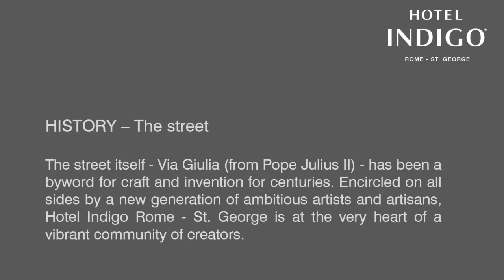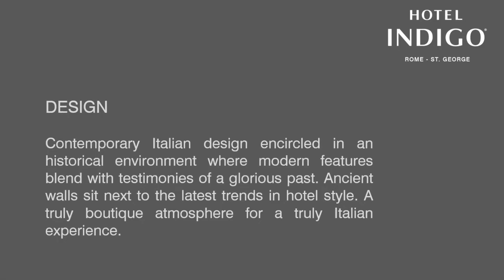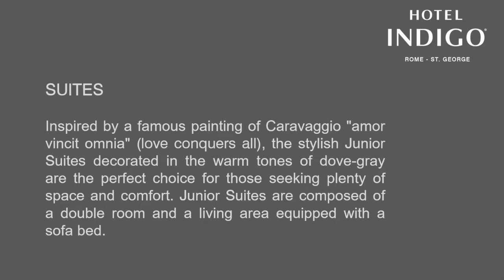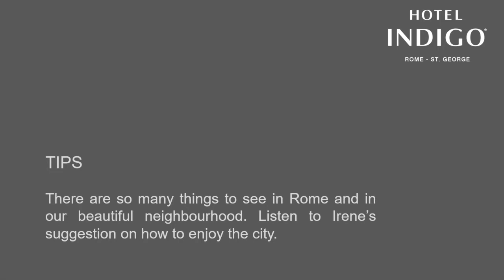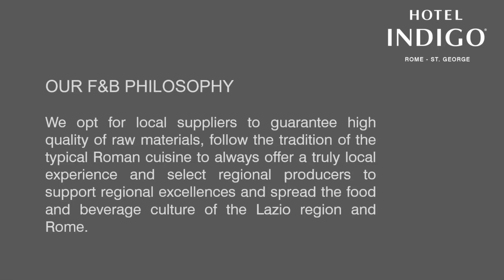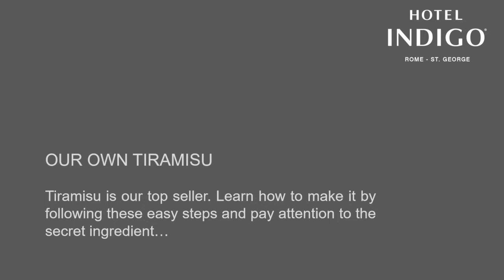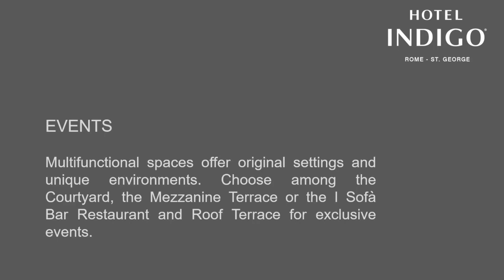Hotel Indigo Rome - St. George